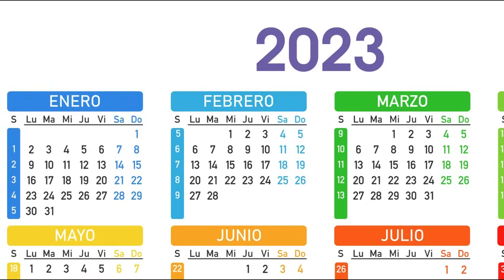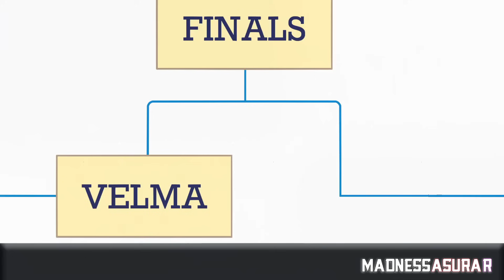🤮Lo PEOR de 2023🤬 l Top 10 LAS PEORES SERIES Y PELÍCULAS de 2023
Un top con lo peor de este año.

(También podéis utilizar los Super Gracias en el icono del corazón)

The Walt Disney Company (WDC) (NYSE|DIS)2​ (a efectos legales Disney Enterprises, Inc.), también llamado simplemente Disney, es el conglomerado de medios de comunicación y entretenimiento estadounidense más grande del mundo. Su actual sede se halla en Burbank, California (Estados Unidos).
Títulos de vídeos relacionados:
| The Marvels Es Una Porquería a La Máxima Potencia |
WISH es una película frustrante.
😳 ELON MUSK DESTRUYE A DISNEY 😳
Chris Pine - This Is The Thanks I Get?! (From "Wish"/Lyric Video)